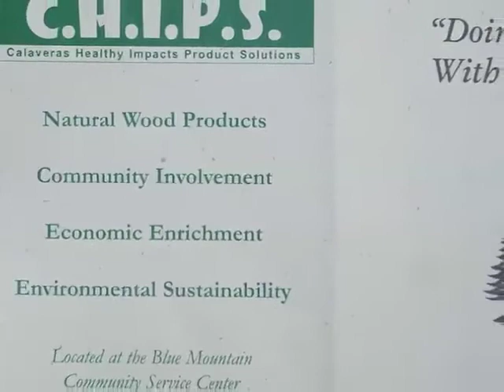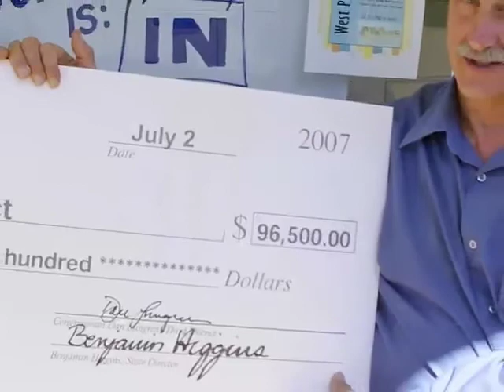Calaveras Healthy Impact Products Solutions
Owensby and Wilensky produce a digital short about the formation of CHIPS - Calaveras Healthy Impact Products Solutions.